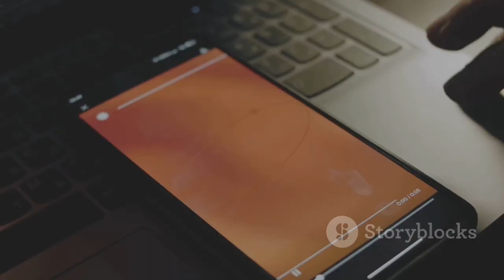Psoriasis. Causes, Symptoms & Treatment Explained 🌿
🩺 What is Psoriasis? Causes, Symptoms & Treatment Explained 🌿💡

In this video, we dive into everything you need to know about Psoriasis — a chronic autoimmune skin condition that affects millions of people around the world.

We’ll cover:
🔹 What is Psoriasis and how does it affect the body?
🔹 Common types (plaque, guttate, inverse, pustular, erythrodermic)
🔹 Key symptoms and how to recognize them
🔹 Causes, triggers, and risk factors
🔹 Treatment options: topical, oral, biologics, and lifestyle changes
🔹 Tips for managing flare-ups and improving skin health

Psoriasis is more than just a skin issue — it can affect confidence, mental health, and daily life. This video is here to educate, support, and offer hope.

💬 If you or someone you know lives with psoriasis, you’re not alone. With the right knowledge and care, it can be managed effectively.